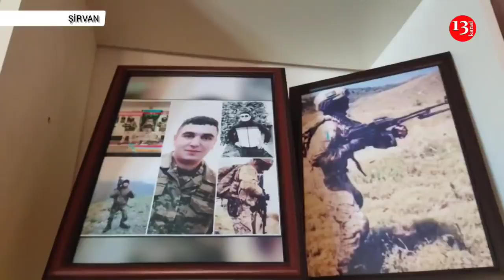"Polkovnikin ŞƏHİD OLDUĞUNU GÖRÜB,DEDİ, GEDİRƏM QISASINI ALMAĞA"-Kanal13 Şəhid Gizir Zeynalın Evində